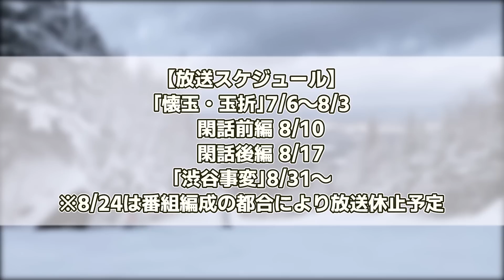【呪術廻戦 2期1話】五条と夏油の過去編。爽やかな青春ものっぽくなるｗ【ネットの反応】【懐玉・玉折編】【アニメ 呪術廻戦 25話】【2023年夏アニメ】呪術廻戦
◆引用元
5ちゃんねるより
呪術廻戦 ★23
呪術廻戦 懐玉・玉折　第25話「懐玉」　[新]　1級
呪術廻戦 懐玉・玉折　第25話「懐玉」　[新]　2級
5ちゃんねるまとめ規約の担当部署に確認・了承済

TVアニメ『呪術廻戦』第25話に対するネットの反応と、投稿者の感想を紹介した動画です。

©麻生羽呂・高田康太郎・小学館／「ゾン100」製作委員会

「デジモンアドベンチャー」
©本郷あきよし・フジテレビ・東映アニメーション

©殆ど死んでいる・KADOKAWA刊／異世界おじさん製作委員会

「鋼の錬金術師 FULLMETAL ALCHEMIST」
© 荒川弘／鋼の錬金術師製作委員会・MBS

DOVA-SYNDROME
ボイス:こえやさん
魔王魂
効果音ラボ
甘茶の音楽工房（Music Atelier Amacha）
声：音読さん

◆背景
Epic Conquest

呪術廻戦 jujutsu kaisen 五条 夏油 アニオリ デジモン スカルグレイモン 冥冥 歌姫 硝子 gojo satoru geto suguru 中村悠一 櫻井孝宏 虎杖悠仁 伏黒恵 釘崎野薔薇 子安武人 伏黒甚爾 バスケ op ed キタニタツヤ